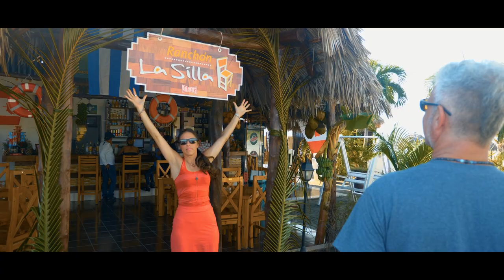KitePro - Cuba Travelogue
KitePro is a Canadian company located in Central Ontario on the sandy shores of Lake Simcoe. Their beachfront location in Lagoon City allows use to test gear and ride whenever the wind is howling. KitePro is a locally owned company dedicated to the craft of Kiteboarding, Kitesurfing and Snowkiting. They are a Certified Core Dealer and offer the very best equipment available. They provide coaching, lessons and guidance to the kite community to help kiters get into the right gear and be the best riders possible. They pride themselves on providing exceptional client service and strive to advance the sport of kiteboarding within Canada.